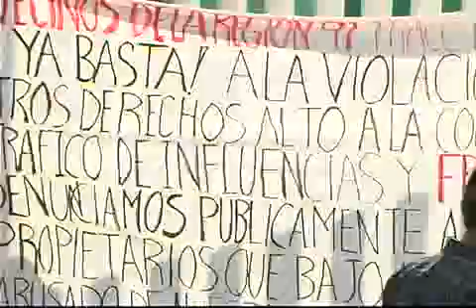Alrededor de 100 vecinos del fraccionamiento Del Sol, se manifestaron frente a las instalaciones de la Procuraduría de Justicia